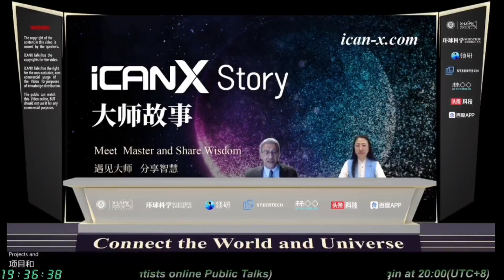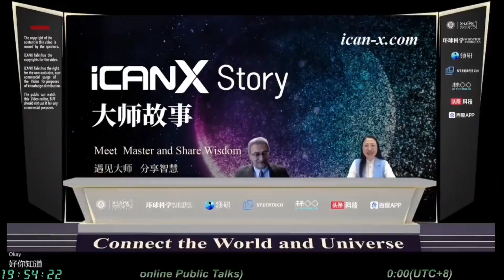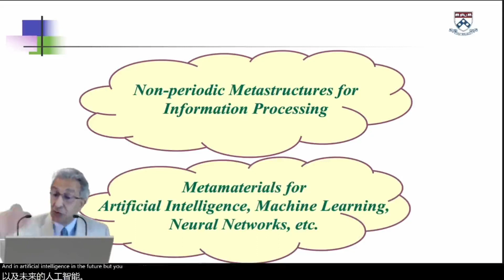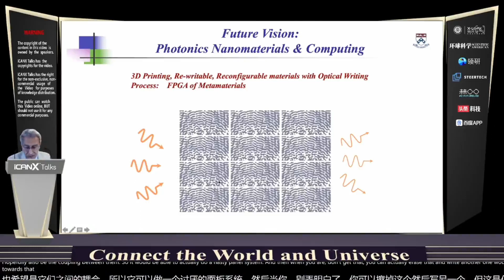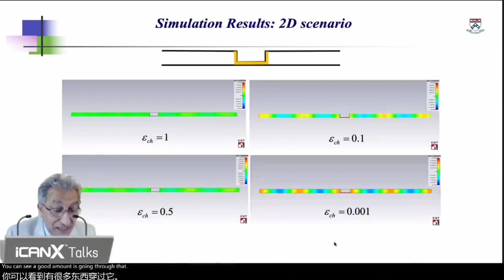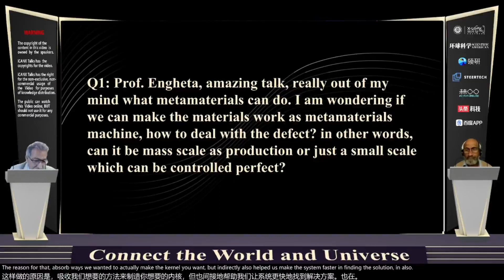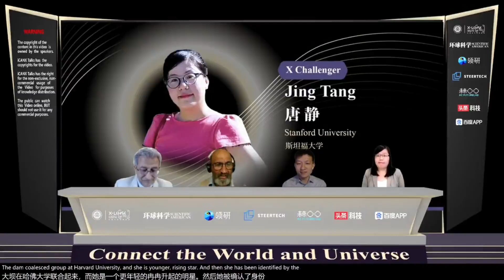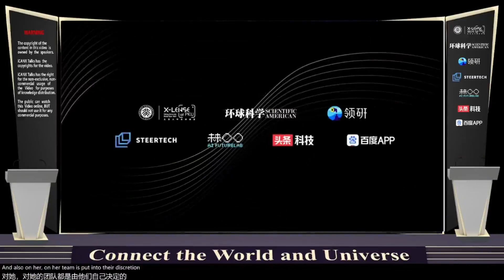Vol 53 Metaphotonics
Nader Engheta, UPenn